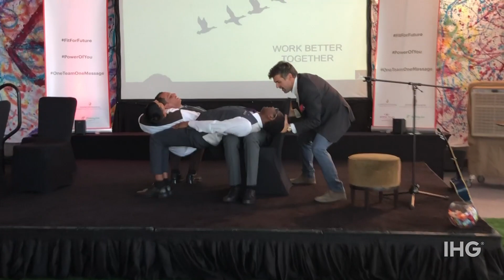Melkart Rouhana - IHG Festival City Jolt of Engagement 2020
4 Days of pure transformation.This clip shares highlights from Melkart Rouhana (Chief Engagement Officer of MRT Consultants) Jolt of Engagement @ InterContinental Festival City, Dubai.